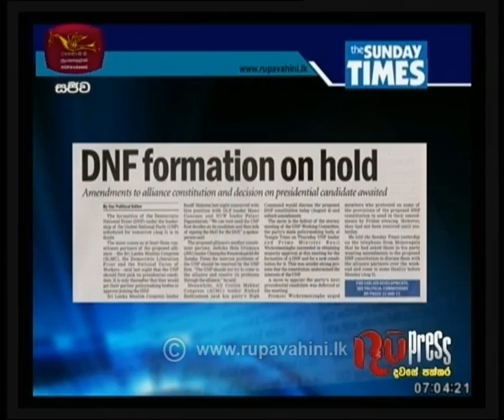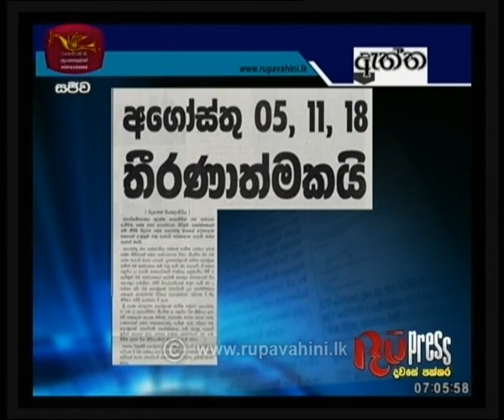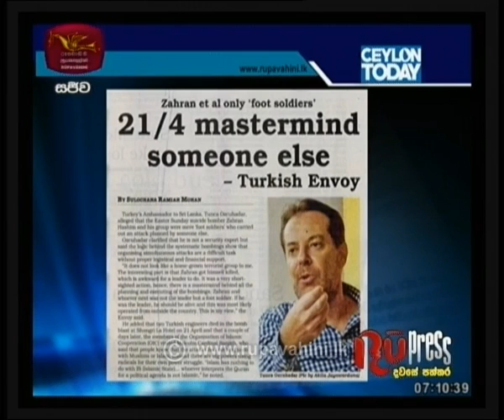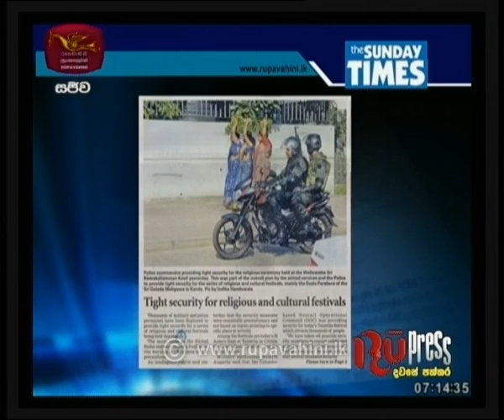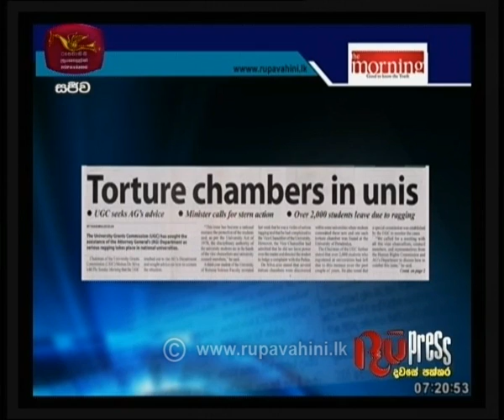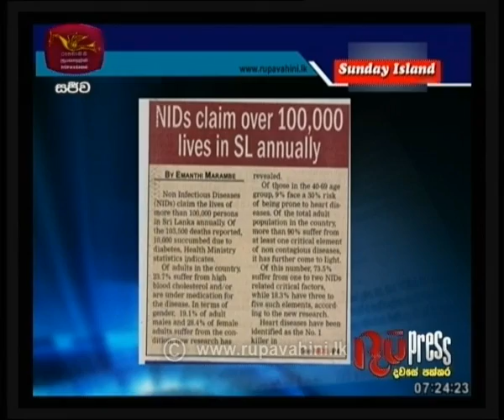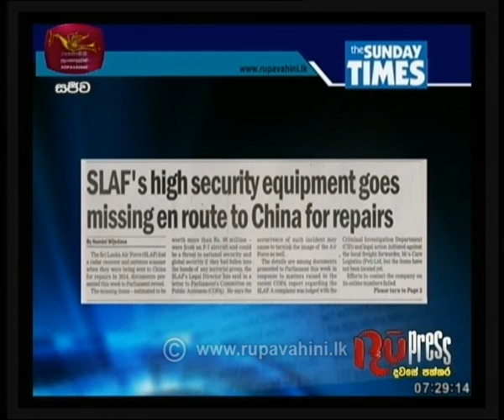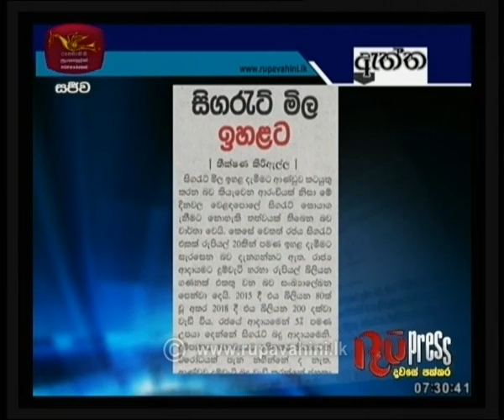Ru Press | 04-08-2019|Rupavahini